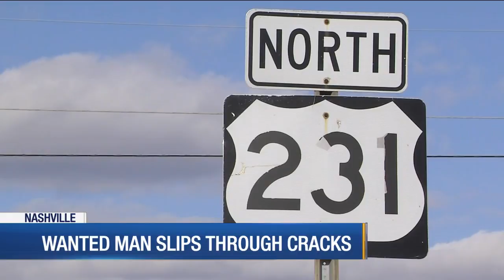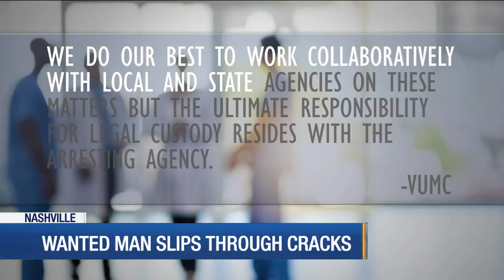Wanted man slips through the cracks